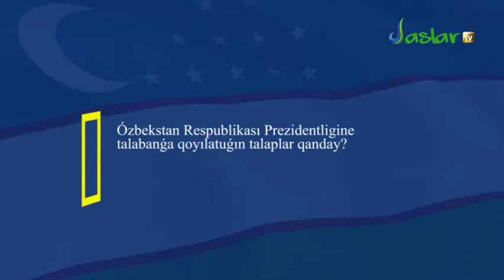Ózbekstan Respublikası Prezidentligine talabanǵa qoyılatuǵın talaplar qanday